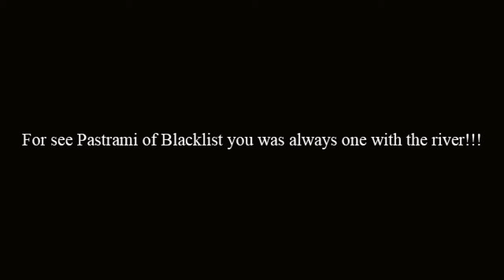[Tera] Made Pastrami one with the river!!!